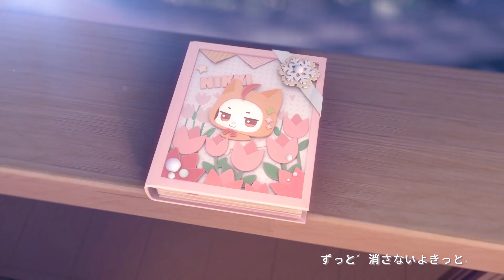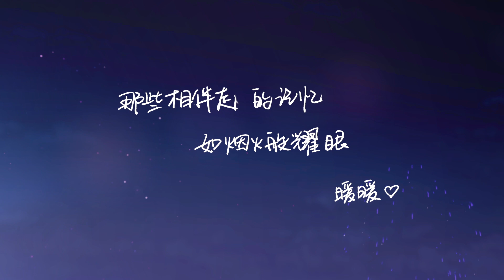▶︎ 思出花火 / 回憶煙火 Blessing For Your Everyday〈JapaneseVocalCover ✧ 歌ってみた〉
日本の歌が大好きな中国のmiriです。回憶煙火 Blessing For Your Everydayを日本語で歌いました。

歌詞の日本語翻訳にも挑戦しました。